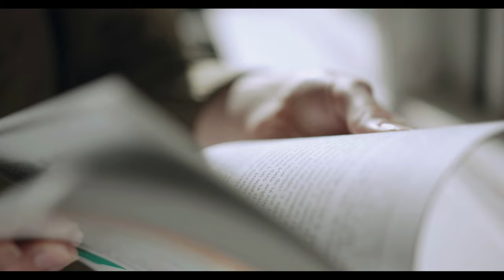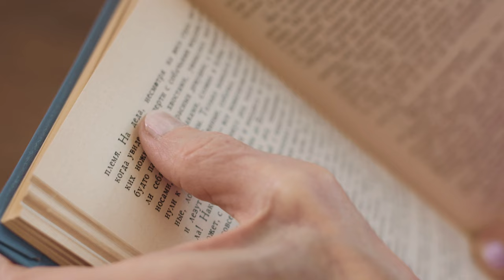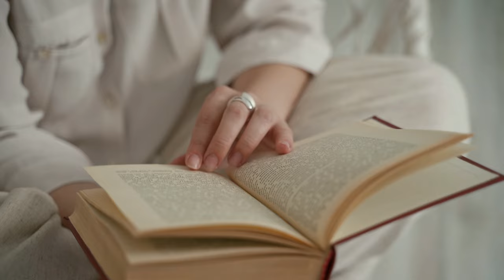Soulful music. Calm background music.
Calming relaxing music. Solo on guitar and piano will help you to smoothly immerse yourself in sleep or rest.
A collection of 41 soothing music tracks for relaxation.
Music therapy and prevention.
❤ Enjoy the music and relax.
🎧 Tracks in the video:
► 00:00 Motif in F Major - Gavin Luke
► 02:48 You Are Loved - Sam Eber
► 05:27 The Art Teacher - Franz Gordon
► 08:58 Nod - Lo Mimieux
► 13:32 Forgotten - Ever So Blue
► 16:24 Uprise - Megan Wofford
► 18:43 Impressions of You - Gavin Luke
► 21:33 Small Strokes - Martin Gauffin
► 23:41 Onthou - Ever So Blue
► 25:48 Follow Through - Martin Klem
► 27:59 Cassiopeia - S.A. Karl
► 30:48 Agony - Martin Klem
► 32:59 In Between Silence - Kim Aspen
► 35:53 Distant Fortune - Daniel Kaede
► 39:14 Unspoken Peace - Daniel Kaede
► 42:28 Northern - Daniel Kaede
► 45:19 Until You Left - Madison York
► 47:42 When Love Fades - Daniel Kaede
► 50:37 Slowly Growing - Rikard From
► 53:17 Altostratus - Franz Gordon
► 55:55 Streams - Johannes Bornlof
► 58:03 Hidden Beneath - Rikard From
► 59:39 Ava - Kasper Schill
► 01:02:27 Lullaby Beach - Rand Aldo
► 01:06:08 The Rain Against My Window - Johannes Bornlof
► 01:08:18 Stay Here Tonight - Eric Feinberg
► 01:10:19 What's on My Mind - Eric Feinberg
► 01:12:09 A Love Letter - Eric Feinberg
► 01:14:06 Forever Together - Eric Feinberg
► 01:16:12 Play as You Go - Eric Feinberg
► 01:18:06 Clouds Inside - Lalo Brickman
► 01:19:49 Always Too Late - Benjamin Monday
► 01:21:47 Left on My Own - Heath Cantu
► 01:23:36 Rewinded - Lalo Brickman
► 01:25:19 Shrine of Lies - Heath Cantu
► 01:27:11 When We Talk - Jon Bjork
► 01:29:16 Man Gone - Heath Cantu
► 01:31:11 Barely Able - Jon Bjork
► 01:33:20 Further but Closer - Lalo Brickman
► 01:24:56 In Silence It Falls Away - Heath Cantu
► 01:36:55 Juvia - Heath Cantu